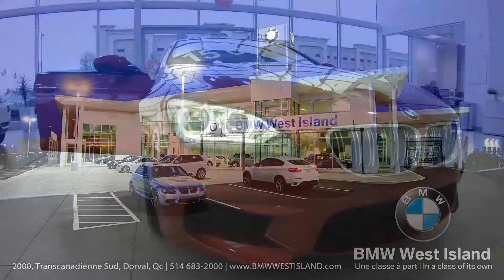BMW M6 Base Gran Coupe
M6 2015: 4.4L V-8 cyl (15-004)